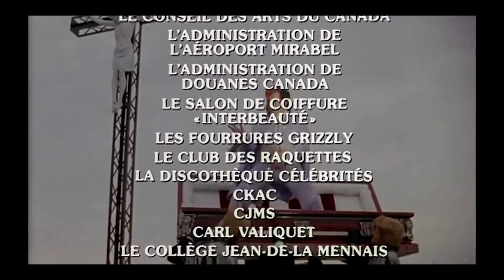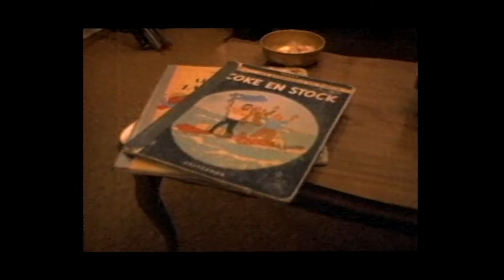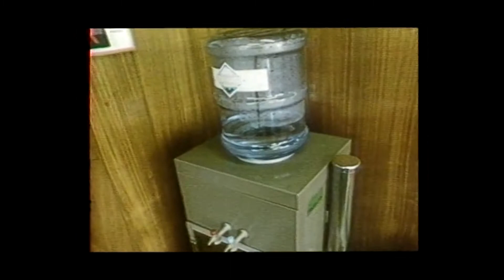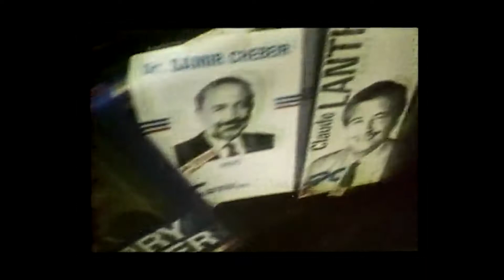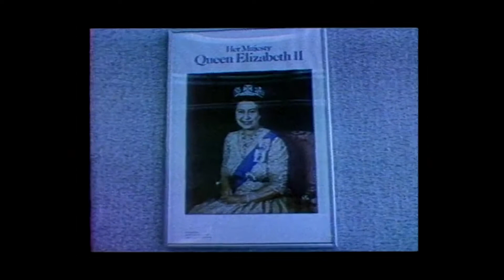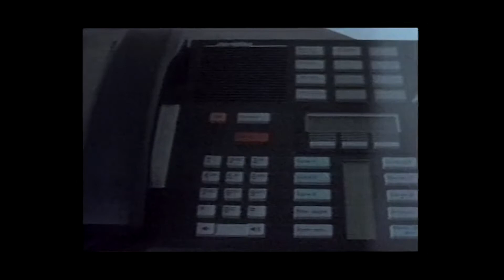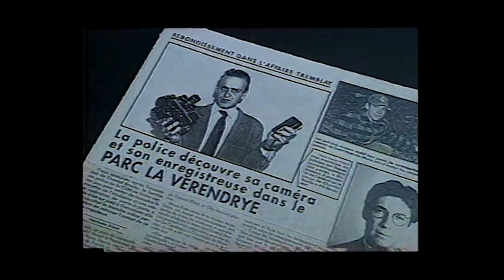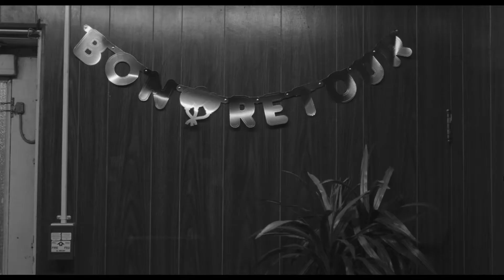Canadian Culture Through Film - 08 - The Quebec Identity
NOMADlife.tv/canadianculturethroughfilm
Just as you begin to get an idea of what Canadian Culture is, with its indigenous roots and subversive yet subsidized Cinema, let us now look at what may constitute an entirely different culture and national identity : The Quebec Identity.

If you've ever spent time anywhere else in Canada, you'll notice that Quebec is a little different. Apart from the obvious linguistic difference, Quebec has a culture and history of its own.  A writer once referred to the "Two Solitudes" that are English and French Canada; wed together for hundreds of years, yet always at least a little estranged.

The cinema of English and French Canada don't have very much in common, despite roots in institutions like the National Film Board / Office national du film.  There are many reasons for this, but one big one is that the French language provides a sort of cultural insulation effect.  People everywhere want to watch movies and TV in their native language.

Despite brief periods of activity over the decades, Quebec cinema really began to come into its own in the 1960s, at a time of great cultural upheaval in the province. The Quiet Revolution is the name given to that time, when French-Canadian society began to cast off the shackles of both the Church and the largely English-dominated economic ruling class that prevented social and economic movement for most québécois. Maybe this accounts for the fact that so many iconic Quebec films are coming-of-age stories (Mon oncle Antoine, C.R.A.Z.Y., Leolo etc); the society itself was coming of age.

That, plus the relocation of the NFB's head offices to Montreal led to a flourishing of filmmaking in the province. Many filmmakers (Michel Brault, Claude Jutra, Denys Arcand) started their careers in the NFB's studios, and would go on to make films acclaimed all over the world, both documentary and fiction.

In the '80s and '90s, filmmakers like Arcand and Jean-Claude Lauzon would see success at Cannes and in the art house world with their intellectual, sometimes outrageous brand of filmmaking.

In English Canada, it's easy enough for audiences to watch Hollywood fare, which has the effect of somewhat steamrolling their own movie industry. But in Quebec, people actually go and see homegrown films; there are authentic québécois movie stars. And that environment has allowed for a film community to blossom, and to create some world-renowned directors. Ironically, some of them have gone on to become Hollywood players in their own right; directors like Jean-Marc Vallée renowned for his sensitive, often female-driven dramas (Dallas Buyers Club, Big Little Lies), and Denis Villeneuve who started out on a '90s filmmaking reality TV show and since became one of Hollywood's heavy hitters (Blade Runner 2049, Sicario, Arrival, Dune).  Last but not least, the extra-young wunderkind and former child star Xavier Dolan is the bad boy of Cannes.  Indeed Quebec film is, compared to its English counterpart, a little odder, a little more stylish.

But what films could I share with you this week that would help you understand what this unique Quebec identity is?  The first is a classic from my youth, the 1985 Pierre Falardeau satire, Elvis Gratton, followed by a short documentary by this same filmmaker, Le Temps des Bouffons.  Oddly enough, a family movie I was hired to shoot for the Desmarais family some 15 years ago would become Le Temps des Bouffons 2.0 as reedited by the hacktivist group, Anonymous.  Then, we watch Robert Morin's Yes Sir, Madame 1994 film about a man's multiple personality disorder creating two separate English Canadian and French Quebecois personalities.  Finally, we end our week with Stéphane Lafleur’s great “Tu dors Nicole”, a film the late great Roger Ebert called: "both light as a feather and emotionally resonant." and "defiantly episodic and yet has a cumulative power in its storytelling."  Indeed Lafleur captures something about those hazy summer days of early adulthood in which moments that feel like they have no importance suddenly do.

Canadian Culture Through Film is filmmaker Jason Rodi's first teaching experience.  It is a course given to Vermont's Champlain College students meant to immerse these young Americans in a neighbouring culture through the contagious passion and knowledge Jason has for cinema.  Much to his delight, the class is taught online, live from Rodi's Montreal production studio, NOMAD.

NOMAD creative studio is live 24/7 on NOMADlife.tv.
By the train tracks of the Montreal Mile End, our building serves as a coworking production studio where we make webcasts, videos, events, and art.  Our motto: ALL WE HAVE IS NOW.